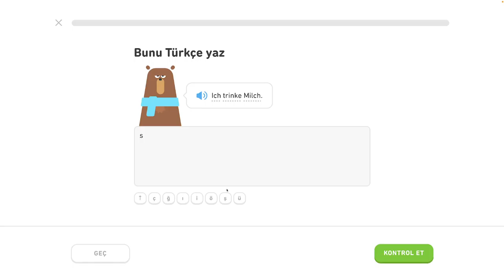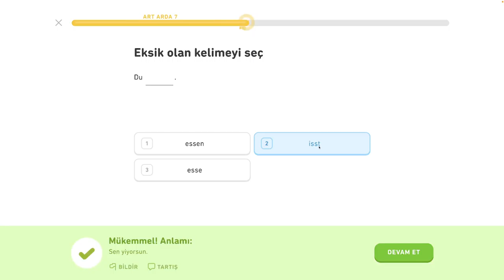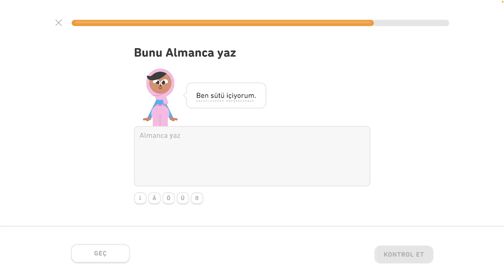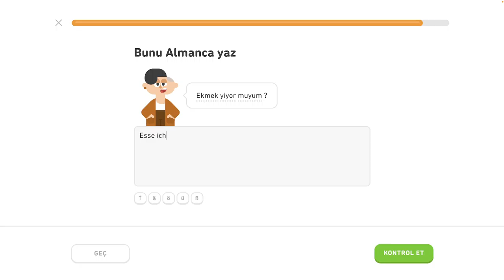🇩🇪 Akuzatív - level 4/6 - lekcia 0/5 - Nemecky s Yetim